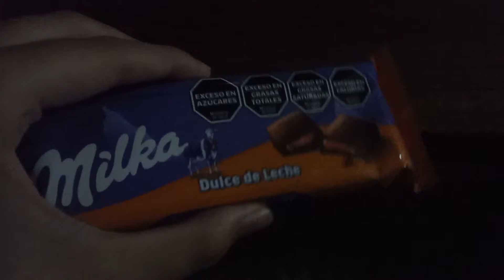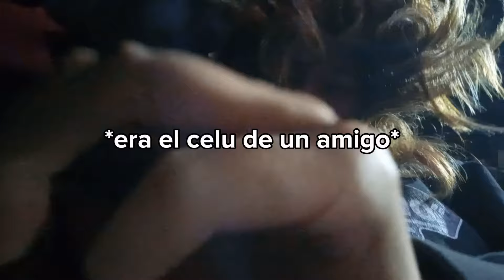FINDE XXL VLOG *mucha joda*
🎵 Track Info:
Track - Coldplay X BTS - My Universe ( sunflu Remix )
Artists - BTS , Coldplay, SunFlu